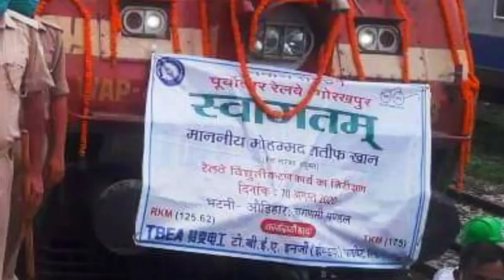औंडीहार_मऊ_भटनी रेल खंड के बिधुतिकरण का CRS_Incepection 10 अगस्त 2020 को पूरा किया गया।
औंडीहार_मऊ_भटनी का सफल CRS_Inspection 10 अगस्त 2020 को आयोजित किया गया।

मऊ_जंक्शन कोरोना संक्रमण के दौर में पूर्वोत्तर_रेलवे के वाराणसी मंडल के भटनी_औड़िहार रेलखंड पर 125 किमी के रूट पर विद्युतीकरण का कार्य पूर्ण हो गया है। रेल प्रशासन की ओर से 18 जून को वाराणसी और कीड़ीहड़ापुर के मध्य तथा 19 जून को इंदारा और औड़िहार के मध्य इलेक्ट्रिक ट्रेन परिचालन का ट्रायल किया गया। अब रेल संरक्षा आयुक्त द्वारा विद्युतीकरण कार्य का निरीक्षण किया जाएगा। पूर्वोत्तर रेलवे वाराणसी मंडल के जनसंपर्क अधिकारी अशोक कुमार ने बताया कि विद्युत कार्य संपन्न होने से अब गोरखपुर और वाराणसी के मध्य एक बड़ा हिस्सा विद्युत रेल खंडों से जुड़ जाएगा। इससे इस रेल प्रखंड के जरिए दूरस्थ स्थानों के लिए ट्रेनों के परिचालन का मार्ग प्रशस्त होगा। वहीं ट्रेनों की गति में परिवर्तन के फलस्वरूप समय पालन में भी अपेक्षित सुधार होने की संभावना है। विद्युतीकरण से पर्यावरण संरक्षण होने के साथ ही ध्वनि प्रदूषण से मुक्ति मिलेगी और डीजल पर निर्भरता कम हो जाएगी।